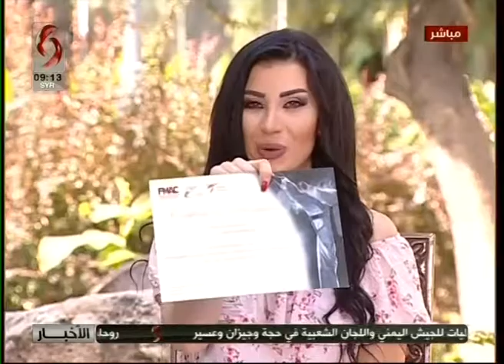صباحنا غير 2019/9/12 شريف ديركي - رئيس اتحاد التايكوندو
شريف ديركي - رئيس اتحاد التايكوندو
 آية مبارك فائزة بالميدالية الذهبية في بطولة بيروت الدولية  للتايكوندو